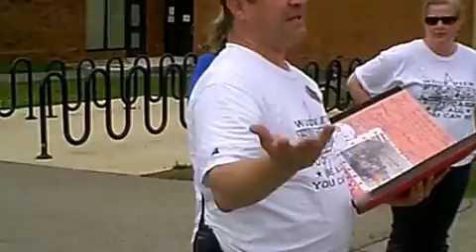Wood View Stange thanks